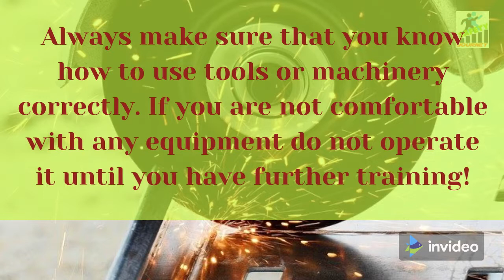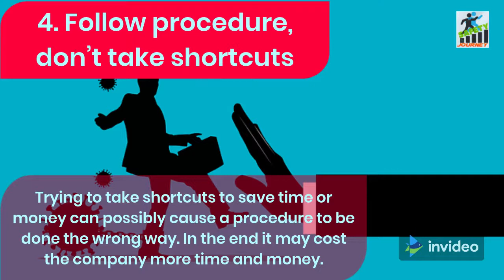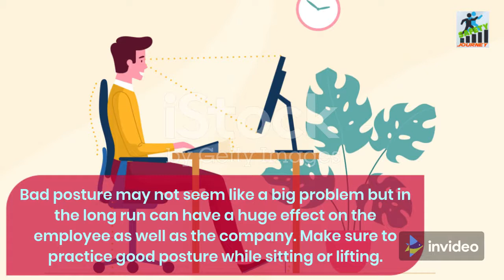Safety Tips: Stay Safe & Healthy at Workplace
Working in an industrial area is exciting and very rewarding to many, but it can also contain a lot of hidden hazards detrimental to someone’s health. Approximately 5.7 of every 100 workers experience a job-related injury or illness each year.  Here we have collected some of the Top 10 Safety tips to help keep you safe from common dangers around the job.

 1. Use tools and machines properly

Always make sure that you know how to use tools or machinery correctly.  If you are not comfortable with any equipment do not operate it until you have further training! Accidents can quickly happen when something is not a familiar item.  Common issues include using the wrong tool for a task or creating an unsafe environment while not correctly using heavy equipment.

2. Be aware of your surroundings

Check your surroundings and make sure they are up to standards.  If there are preventable measures to take, always check those are intact, such as certain marks on equipment.  A tool like the Security Check Paint Marker is great for making sure that equipment is stable and safe for use.

3. Be safe in the cold weather

Working outside means watching out for harsh weather! Be mindful of extreme temperatures and in this current winter weather, keep your skin protected.

4.  Follow procedure, don’t take shortcuts

Trying to take shortcuts to save time or money can possibly cause a procedure to be done the wrong way.  In the end it may cost the company more time and money either in the short or long run.  Always follow correct procedures as they are being held in place for a reason, if you see a beneficial shortcut speak with a supervisor first.

5.  Wear your protective gear

It is important to always wear protective gear where it is required.  Personal protective equipment (PPE) includes items like hard hats, goggles, shoes and gloves that are vital to staying safe in certain work environments.  The reasons to wear this gear can vary from job to job; make sure to always wear everything that is necessary.

6.  If you see unsafe conditions, let a supervisor know

Being aware of your surroundings means you may spot unsafe conditions in a work environment.  If you spot unsafe work areas make sure to make this known to a supervisor or corresponding personnel.  Marking items or machinery with appropriate tools can help bring possible hazards to attention.  Marking tools such as Valve Action Paint Markers or even more specified tools like Tempilabels  to measure temperatures can be great help.

7.  Take breaks

Long periods of time without proper breaks can lead to a decrease in focus or alertness.  This can possibly also cause a loss in productivity; make sure you are taking regular breaks within your workday.

8.  Stay sober

Drugs or alcohol cause a huge difference in productivity and affect your motor skills and judgment.  This is a huge hazard for yourself and coworkers around you make sure to never take any drugs or alcohol prior to beginning your workday.

9.  Practice correct posture

Bad posture may not seem like a big problem but in the long run can have a huge effect on the employee as well as the company.  Make sure to practice good posture while sitting or lifting to avoid, sprains, strains, muscle tears or dislocations on your back or hips.

10. Reduce workplace stress

Talk to your manager if workplace stress is hindering your focus. Workplace stress can include issues such as overly long hours, conflicts with coworkers and heavy workloads. This often leads to distractions, rushing and lower productivity.

Safety Tips || For Staying Safe & Healthy at Workplace